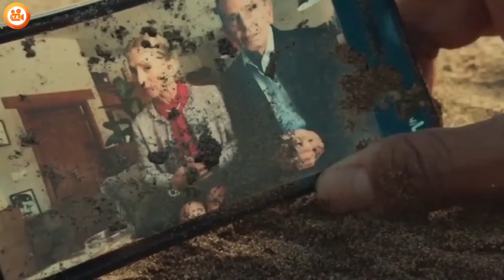YE Beach Par Akela Gaya Tha Lekin Jo Eske Sath Hua Wo Aapke Sath Bhi Ho Sakta Hai | Movie Explained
YE Beach Par Akela Gaya Tha Lekin Jo Eske Sath Hua Wo Aapke Sath Bhi Ho Sakta Hai | Hindi Voice

In this video, we try to explain a foreign film in Hindi. We do this to entertain our audience with unique and amazing stories of different movies that they would not see or understand otherwise.
We intend to create the best possible film/movie explanation video that can summarize the whole film